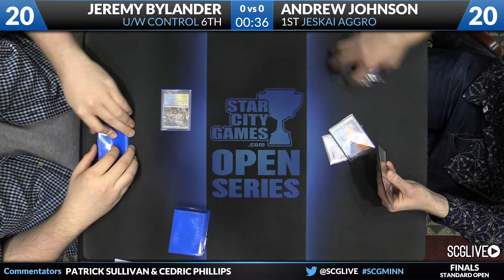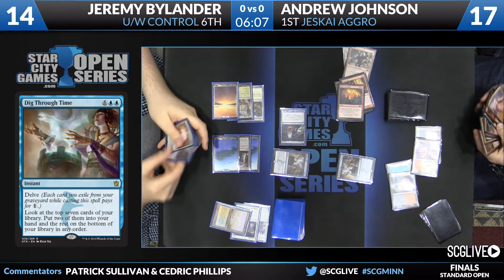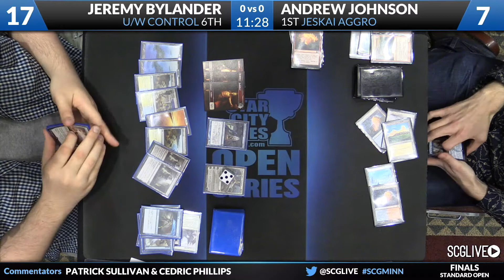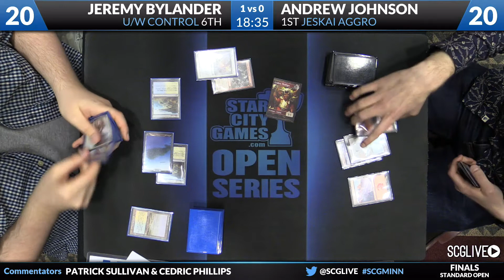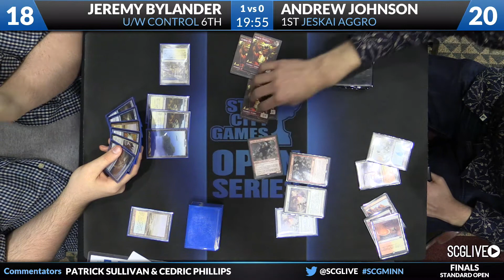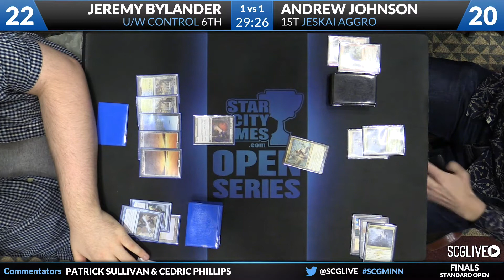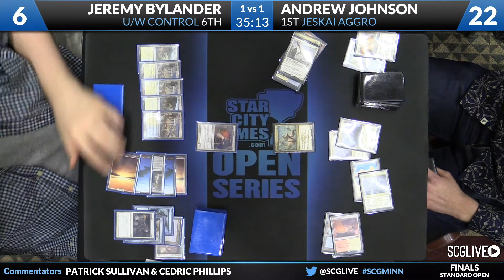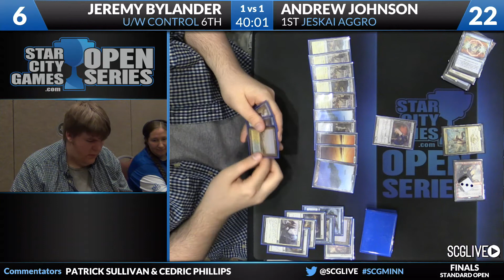SCGMINN: Finals - Jeremy Bylander vs Andrew Johnson | Standard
rom SCG Minneapolis on October 25th, 2014